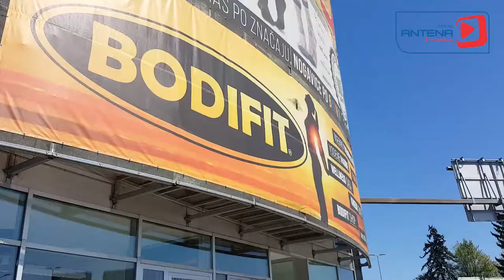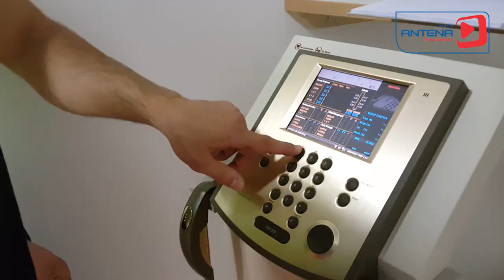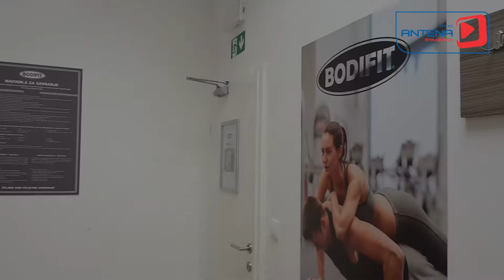Žiga v Bodifit-u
Žiga se je odpravil na trening v Bodifit Celje.